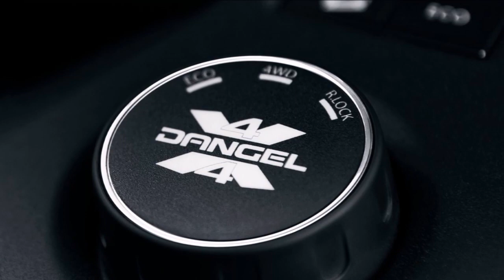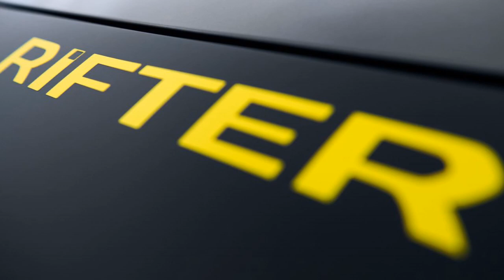2018 PEUGEOT RIFTER 4X4 CONCEPT Review Rendered Price Specs Release Date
AliExpress Best Products 2018 Peugeot Rifter 4x4 Concept Review Rendered Price Specs Release Date.
The new Peugeot Rifter, in its luminous shade, transformed into a show-car that reaches for the stars at the 2018 Geneva Motor Show!

The Peugeot Rifter 4x4 Concept is designed for exploring large spaces. Its defined style is even more striking and assertive.

Built for adventure on all types of terrain, the car has a full-wheel drive, specific tyres, and a raised 80 mm ground clearance.

It is fitted with an Overland roof tent so you can explore for longer and keep going way past sunset.

And to push you even further, it houses the all-new electric mountain bike, the Peugeot eM02 FS Powertube whose battery is directly integrated into the frame.
2018 Peugeot Rifter 4x4 Concept Price - $50,000 MSRP.